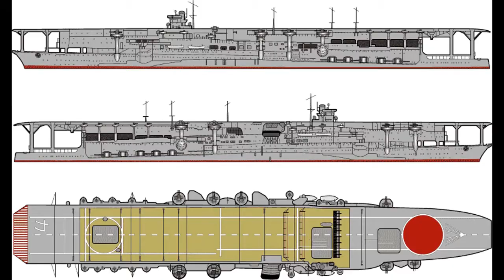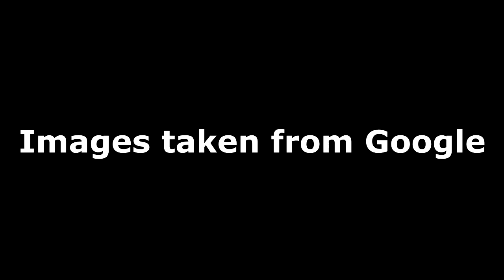The Attack That Will Never Be Forgotten By: Ronnie Morris and Anthony To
Middle School Division

By: Anthony To and Ronald Morris III
All video footage taken from Youtube
All photos taken from Google

Song: Sadness and Sorrow
By: Harajuku Nation